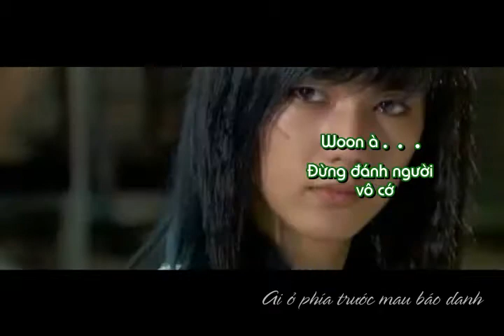[Dong Soo X Yeo Woon] Đại tiếu giang hồ